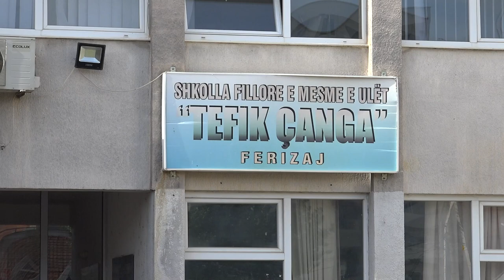Nisin ligjërata për luftën e lavdishme në shkollat e Ferizajt, rrëfime interesante dhe të rëndësishm